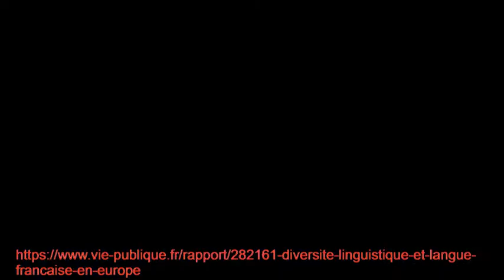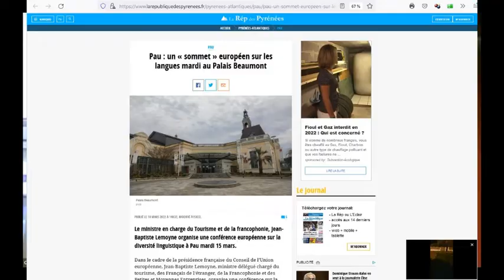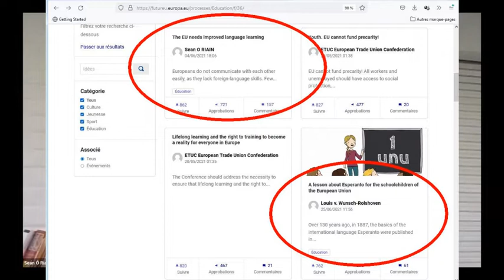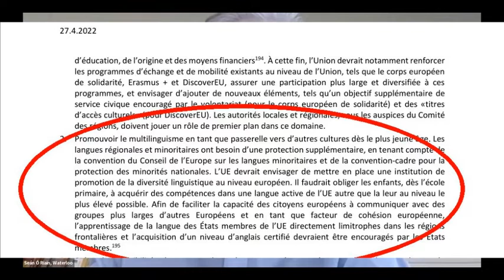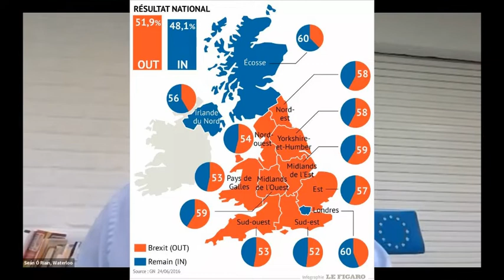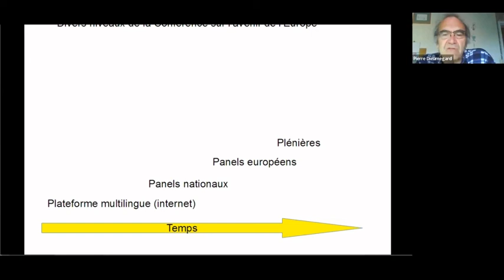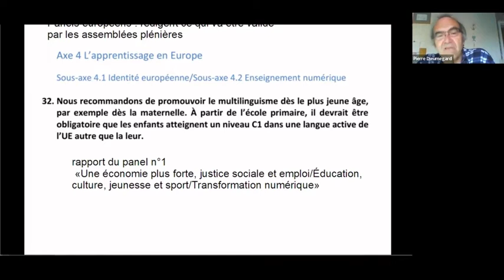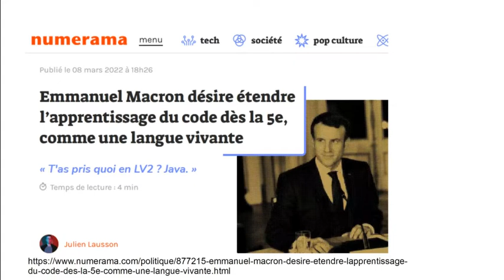9 mai 2022 : Conférence sur l'avenir de l'Europe et multilinguisme, le bilan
Ce printemps 2022 voyait à la fois la présidence française de l'Union européenne et la fin de la Conférence sur l'avenir de l'Europe. Un objectif de la première était de soutenir le multilinguisme dans l'Union européenne. La seconde devait recueillir les idées et propositions des habitants de l'UE pour améliorer le fonctionnement de celle-ci.
Christian Lequesne, responsable du rapport "Diversité linguistique et langue française en Europe", professeur de science politique à Sciences Po Paris, parle du premier problème, le multilinguisme dans l'UE.
Dans la plateforme multilingue futureu.europa.eu (Conférence sur l'avenir de l'Europe), Sean O Riain, diplomate irlandais et président de l'Union européenne d'espéranto (EEU), est l'auteur de la proposition ayant reçu le plus de soutiens dans le thème "Education, culture, jeunesse et sports". Elle avait pour titre "L’UE a besoin d’un meilleur apprentissage des langues" : il nous donne l'origine et le devenir de cette proposition.
Pierre Dieumegard est président de Europe-Démocratie-Espéranto (EDE-France), et montre divers aspects des "panels" et des "plénières" ayant abouti aux proposition finales.
La discussion permet de voir qu'il y a encore des progrès à faire dans la transparence de prise de décision pour cette Conférence sur l'avenir de l'Europe, et que la politique linguistique de l'Union européenne est un sujet tabou que l'on n'ose guère aborder publiquement. C'est pourtant indispensable pour que la population européenne puisse décider librement de son avenir.